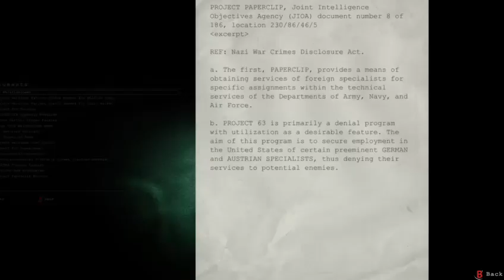Outlast: YEAH, THERE?!° Part 8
Sorry about the ending, my stream cut out, but that was around the time i saved. so i hope you enjoyed :P -- Watch live